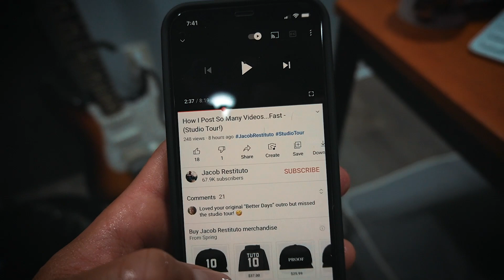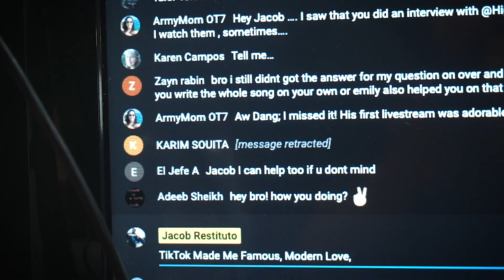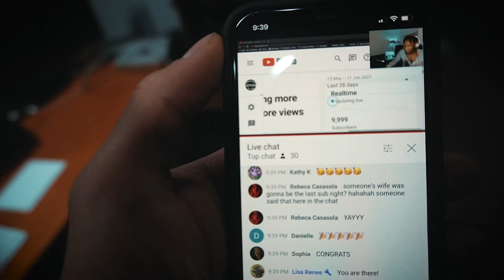I'm very happy